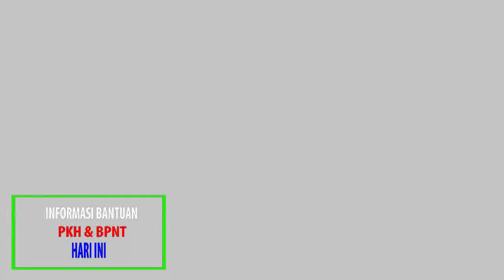Bantuan Tambaha 1 4 Juta pkh bpnt pkh hari ini info pkh terbaru hari ini